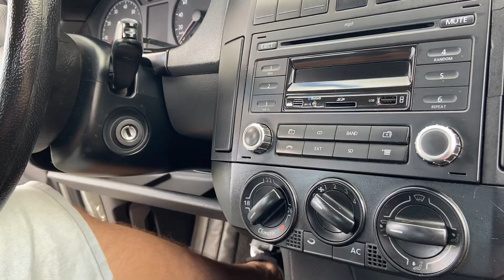ME HUMILHOU EM PÚBLICO SEM NECESSIDADE, ENCONTREI UM DOS MAIS ZEROS QUE VI PESSOALMENTE DESSE MODELO